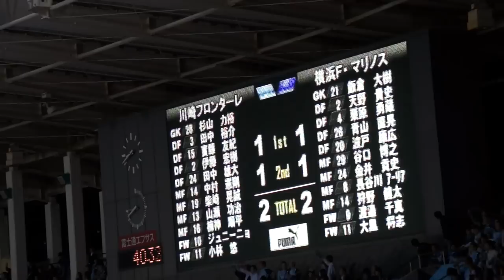2011年9月28日 川崎 VS 横浜FM 86分ジュニーニョゴール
2011年9月28日 川崎フロンターレ VS 横浜Ｆ・マリノス
86分 ジュニーニョゴール

kawasaki v yokohama fm
1-1
2-1
total
3-2

25分 谷口 博之
40分 田坂 祐介
64分 大黒 将志
86分 ジュニーニョ
90+5分 山瀬 功治